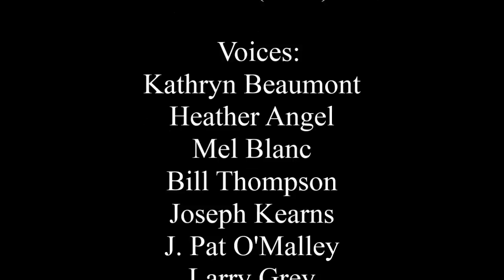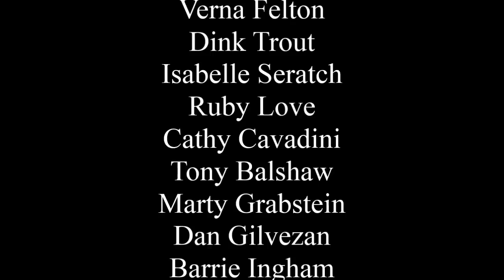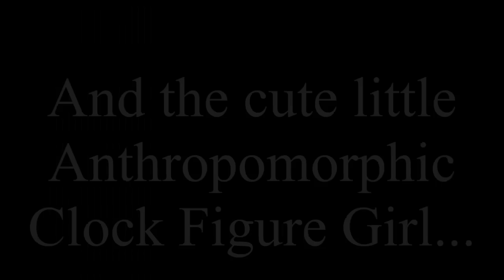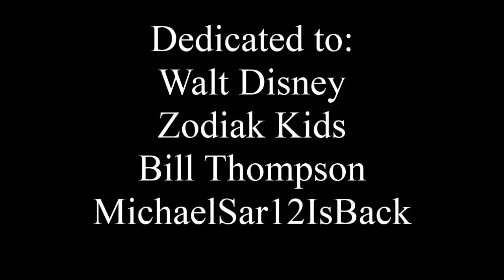Tallulah In Wonderland Part 23 - End Credits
That completes my twelfth spoof! Up next is The Monkey Prince coming this holiday season!  No complaints or dislikes! Enjoy and comment!